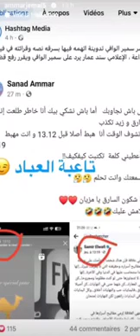عمار الجمل يهاجم الوافي :”انت آخر واحد تعطي دروس أخلاقية.. تونس كاملة تسب فيك وتضحك عليك”